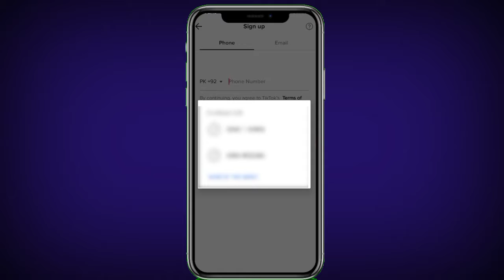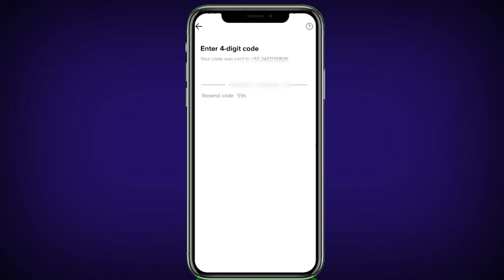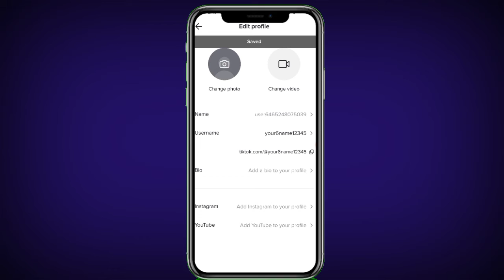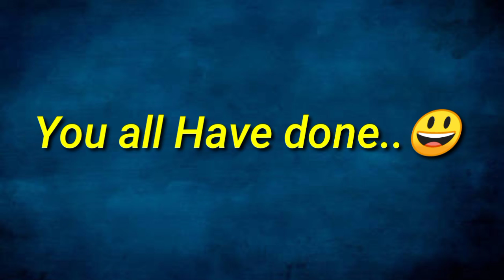How to create tiktok account 2021 || Tik tok account kese banate hain || Tik tok account sign up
Hi
Wellcome to our new video From Ray Mobile Tv.

Hello Friends es video mein mn ne bataya he ke tik tok ka new account kese create karte hein umeed karta hoon ap ko video pasand aaye gi.

▬▬▬▬▬▬ Your Queries  ▬▬▬▬▬
 Tik tok par account kese banate hain
 Tak tok account kese banate hain
 How to make tik tok account
 How to create tik tok account
 Tik tok tutorial tik tok
 Tim tok account kese banaye
 Tik tok account kese banaye 2021
 How to make tik tok id
 How to create tik tok id
 Tik tok account banane ka tarika
 How to make tik tok